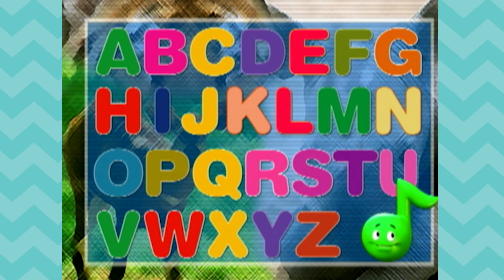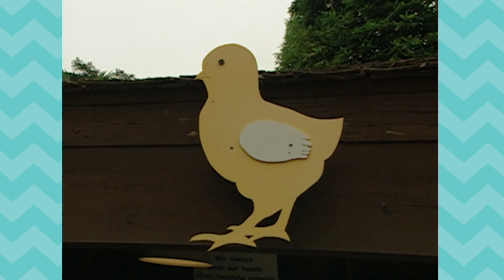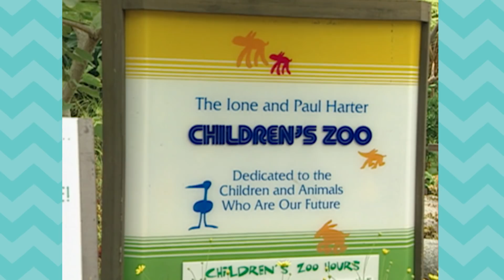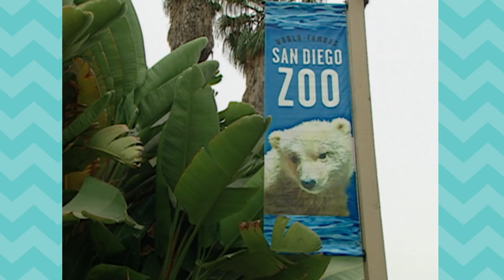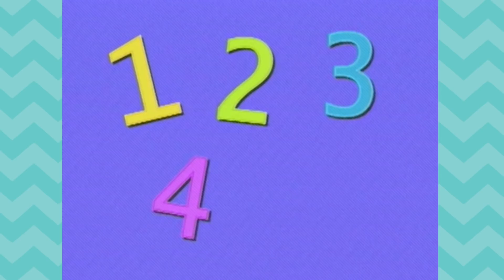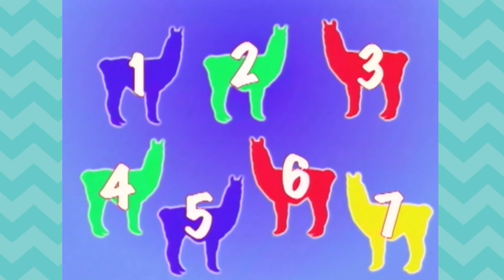BABY GENIUS Song Compilation 60 Minutes Full DVD Sing Along | Nursery Rhymes Kids Songs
Counting Numbers Songs 60 Minutes Full DVD Sing Along. Learn Singing Nursery Rhymes Kids Songs from Baby Genius.

Sing, Dance and Play Song Sing Along,

BABY GENIUS ON SOCIAL:
Like Baby Genius on Facebook:

ABOUT BABY GENIUS:
For more than ten years, Baby Genius has earned worldwide recognition for creating award-winning products for Babies, Toddlers and Kids. Its catalog of 500 songs, 125 music videos, Clothes and music-based toys features classic nursery rhymes, learning songs, classical music, and more.